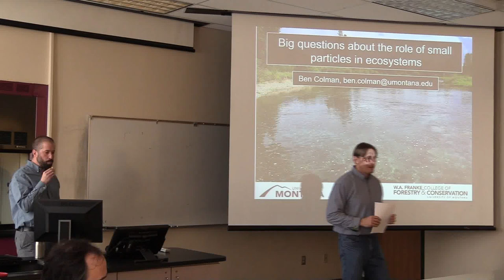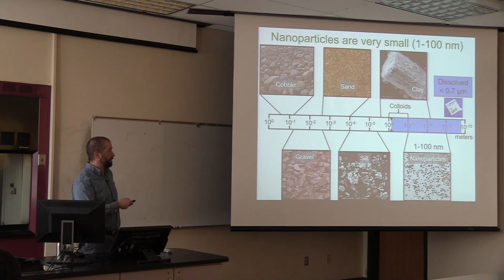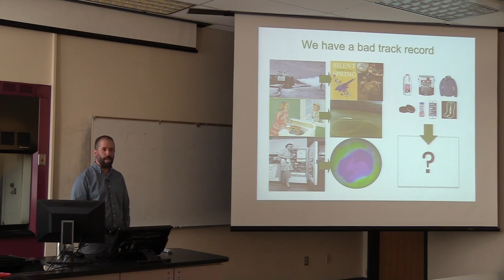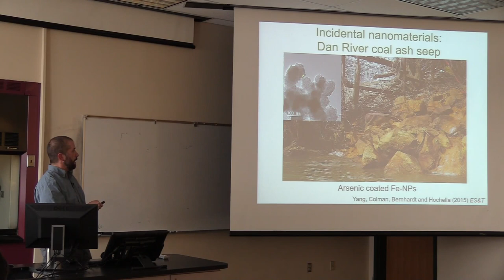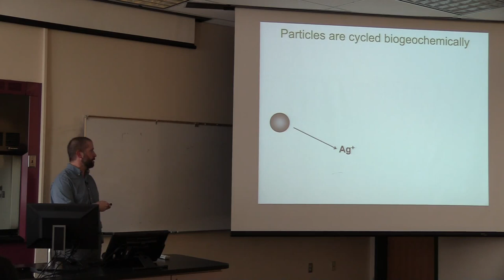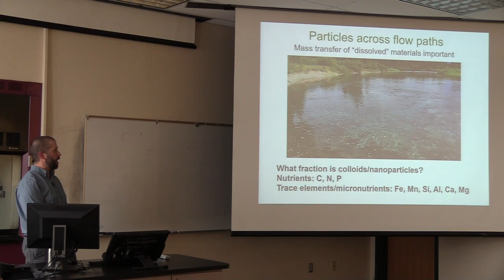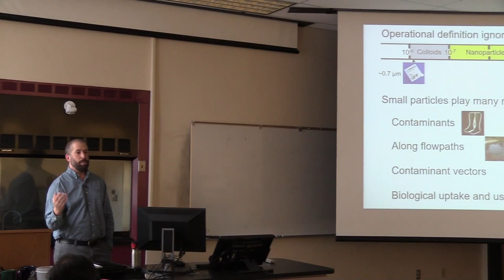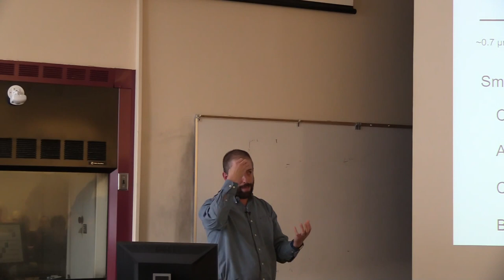Big Questions about the Role of Small Particles in the Ecosystem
Lecture by Dr. Ben Colman, University of Montana